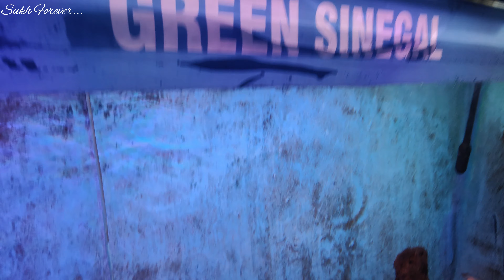Fish Tunnel Carnival in New Amritsar